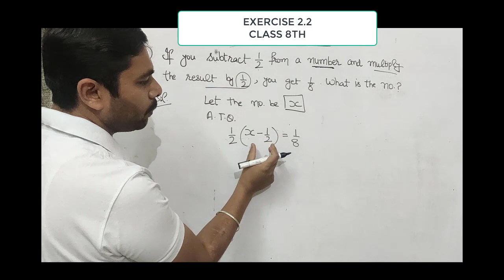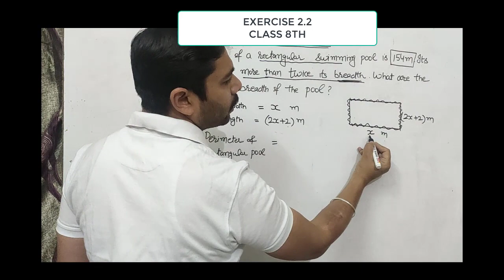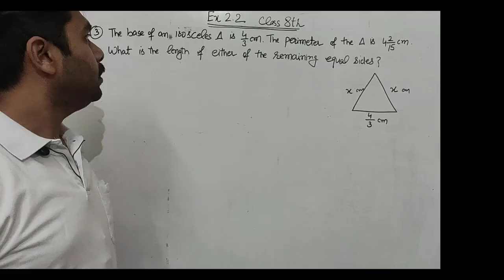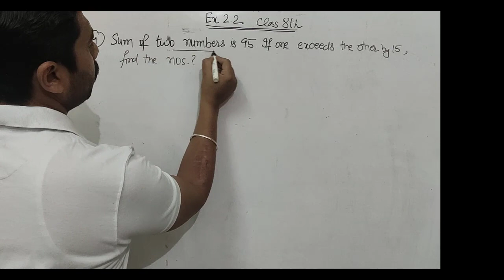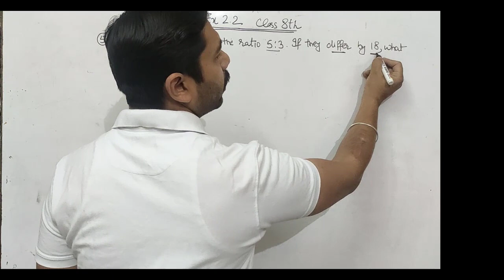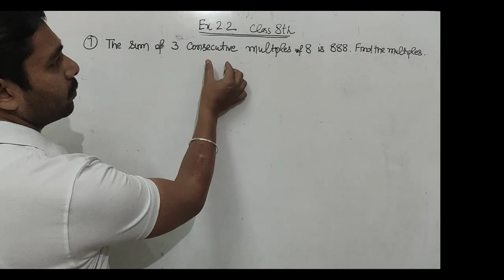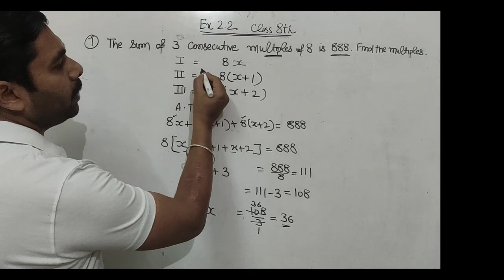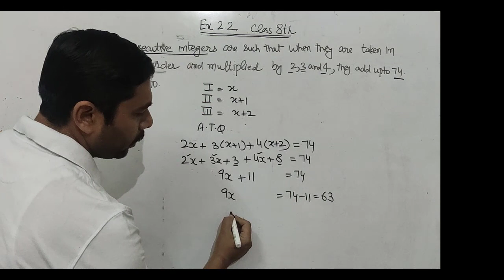Ex. 2.2 (8th) LINEAR EQUATIONS IN ONE VARIABLE PART-1 Q.NO. 1 TO 8 ਇੱਕ ਚਲ ਵਾਲੇ ਰੇਖੀ ਸਮੀਕਰਨ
P.S.E.B./N.C.E.R.T.